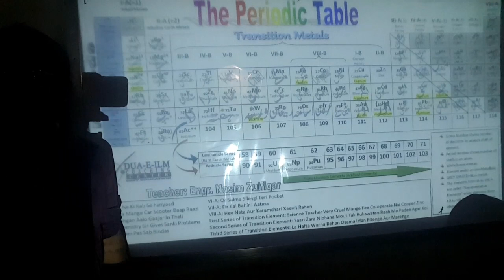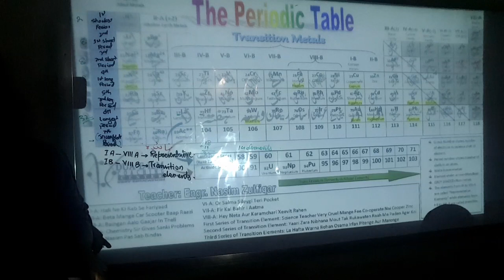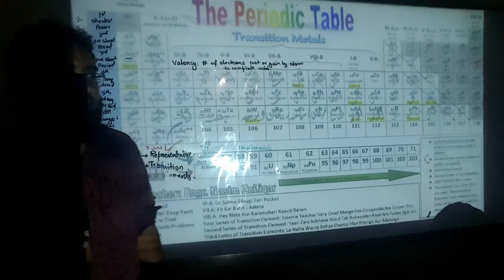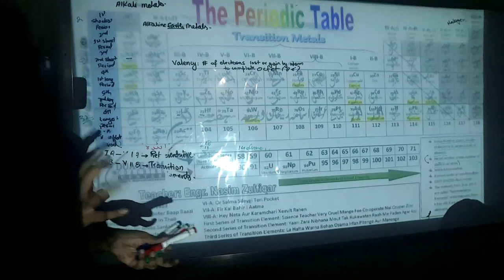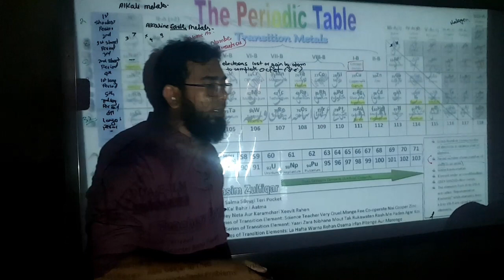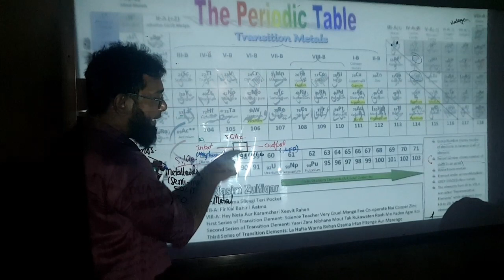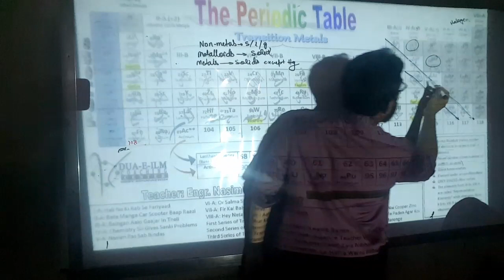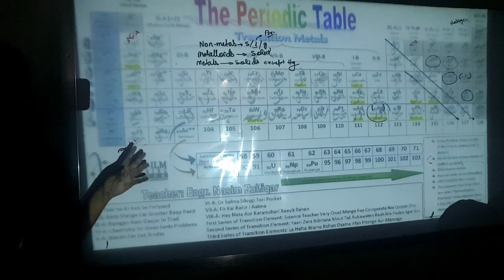Periodic Table || Part-2 || Basic Concepts of Chemistry